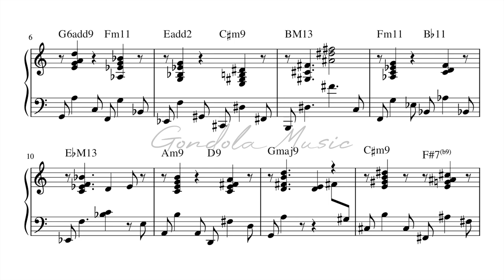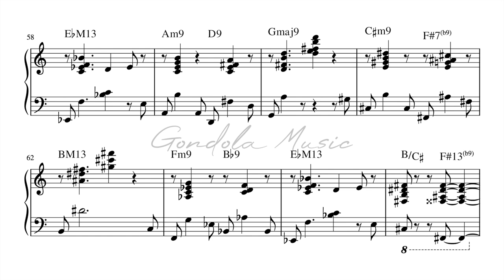Eldar Djangirov plays Giant Steps